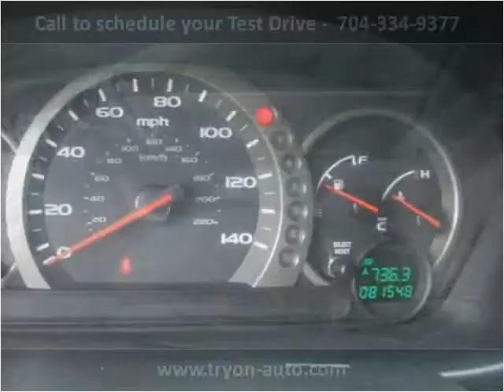2005 Honda Pilot Used Cars Charlotte NC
This 2005 Honda Pilot is available from Tryon Auto Mall.